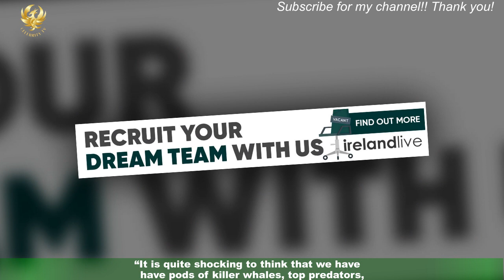Sir David Attenborough series centred around Isles to launch on BBC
Sir David Attenborough’s landmark series Wild Isles will debut next Sunday, the BBC has confirmed. Filmed over the course of three years, the five-part series aims to shine a light on the challenges affecting the British Isles and celebrate nature that exists on our doorsteps. Broadcaster and naturalist Sir David, 96, will appear on Old Harry Rocks in Dorset to introduce the first episode – titled Our Precious Isles – and will explain why Britain and Ireland are critical for the survival of species across the globe.